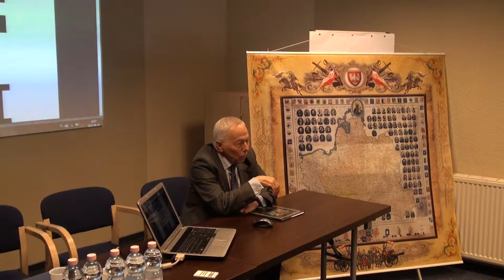WYSTĄPIENIE EUROPOSŁA M. LIBICKIEGO NA KONFERENCJI W 120-LECIE LIGI NARODOWEJ.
Film przedstawia wystąpienie Marcina Libickiego: posła na sejm I, III i IV kadencji oraz posła do Parlamentu Europejskiego od 2004 do 2009 roku, podczas konferencji, która odbyła się w dniu 24. kwietnia 2013 roku w Poznaniu, a której tematem była 120-ta rocznica powstania Ligi Narodowej i wielki udział jej przedstawicieli w odzyskaniu niepodległości przez Polskę po okresie zaborów oraz w rozwoju Ojczyzny w okresie II Rzeczypospolitej.